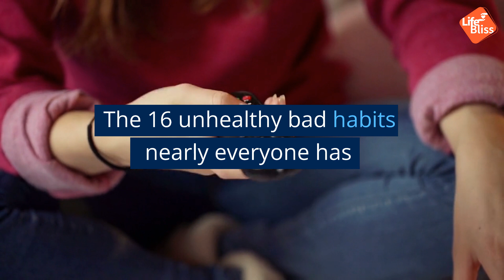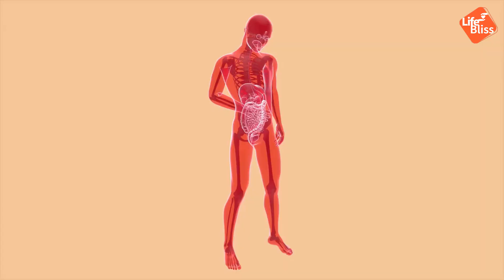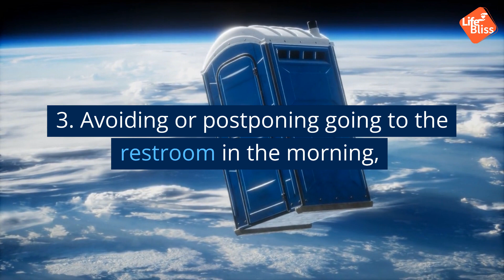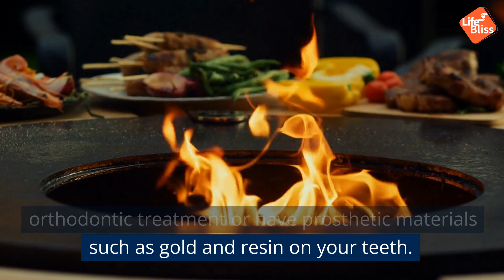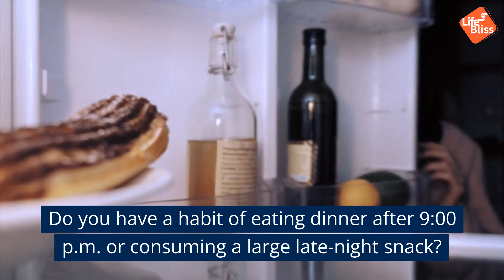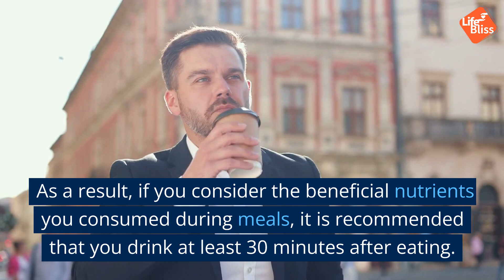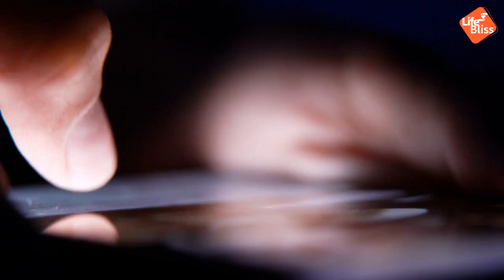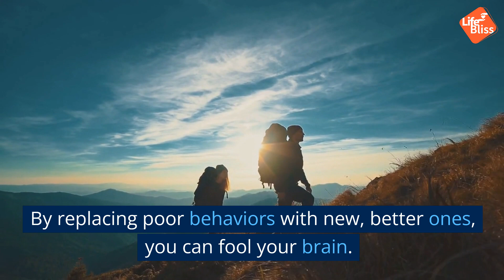Goodbye Bad Habits, Hello Success: The No-Nonsense Guide to Kicking Your Unhealthy Habits for Good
As we all know, ‘bad habits’ as well as ‘unhealthy habits’ have been gaining massive attention. So we decided to put together an informative video to provide an in-depth explanation on ‘bad habits’ and ‘unhealthy habits’!

Do you have any questions, tips, or ideas about ‘bad habits’?

At ‘Life Bliss’, we talk about ‘healthy foods’, ‘healthy habits’, ‘healthy lifestyle’, and much more!

■ VIDEO CHAPTERS
00:52 – 1. I rarely drink water unless thirsty.
01:20 – 2. Spending an extended period of time in the bathroom reading a newspaper or book.
02:00 – 3. Avoiding or postponing going to the restroom in the morning
02:41 – 4. Spend the most of your time sitting or lying down.
03:16 – 5. Take a shower just after eating.
03:38 – 6. Consume food with hot soup on a regular basis.
04:23 – 7. Overly round fingernails and toes
04:49 – 8. Frequently sitting cross-legged or crouching
05:25 – 9. Snacking or eating late after 9 p.m.
06:01 – 10. Take a snooze on the desk
06:35 – 11. Smoking immediately after eating
07:11 – 12. Coffee immediately following meals
07:46 – 13. Enjoy a lengthy, hot shower
08:12 – 14. Frequent usage of artificial tears
08:38 – 15. Looking at a smart device's screen in the dark
09:12 – 16. Brush your teeth for a long time